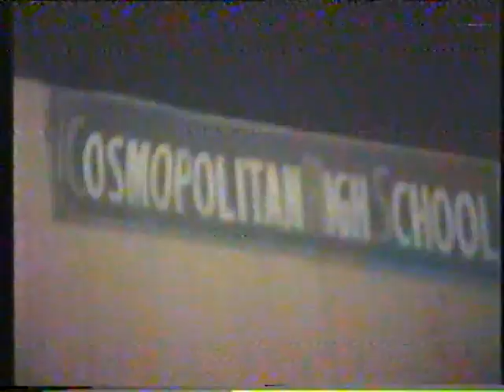COSMOPOITAN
COSMOPOLITAN HIGH SCHOOL, HYDERABAD,SIND. FAREWELL 1989